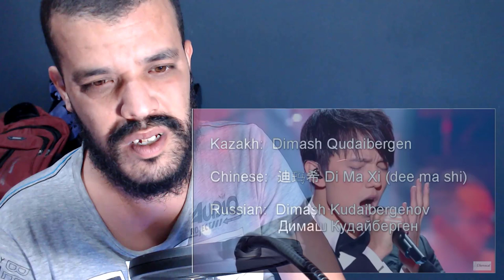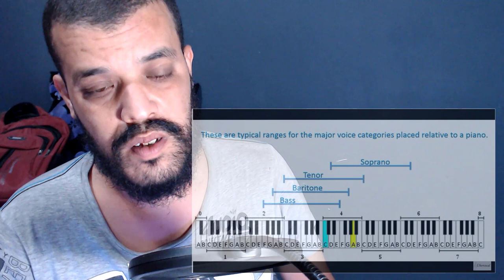Helpful Guide to Dimash: Man with Widest Vocal Range (6 Octaves) Димаш REACTION DZ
ردة فعل مسلم Muslim reaction

My Full Name : Ferah Samir
My adress : Chlef / Chettia Zone10 n539
zip code : 02170